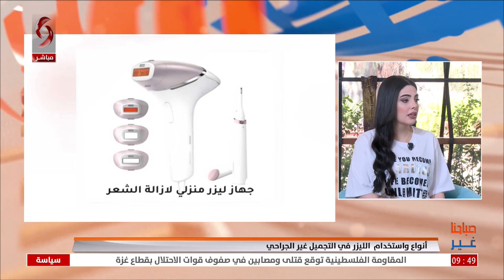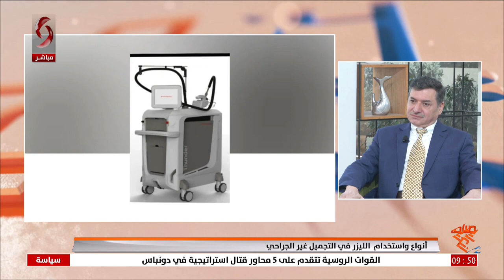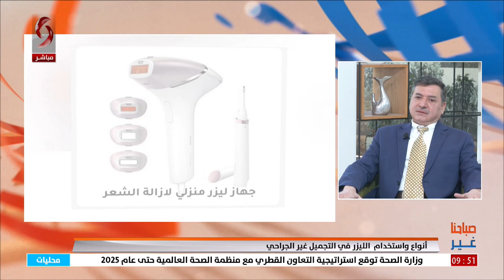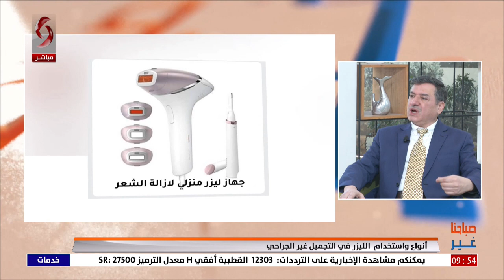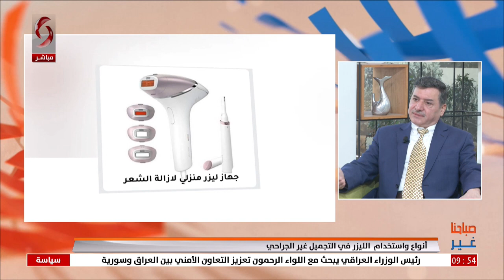د. احمد عابدين - مخبري واختصاصي تجميل | صباحنا غير 2024/5/15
أنواع واستخدام  الليزر في التجميل غير الجراحي